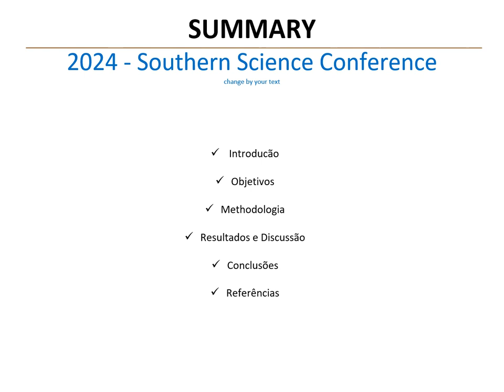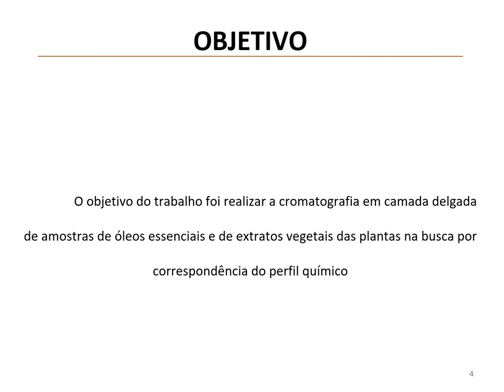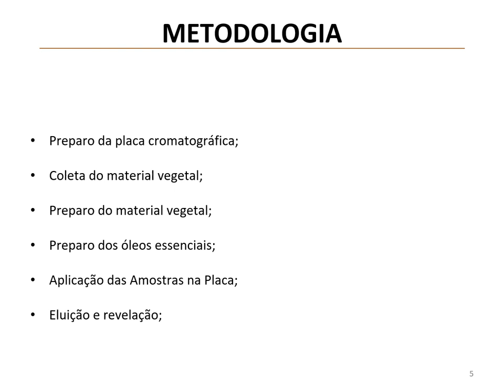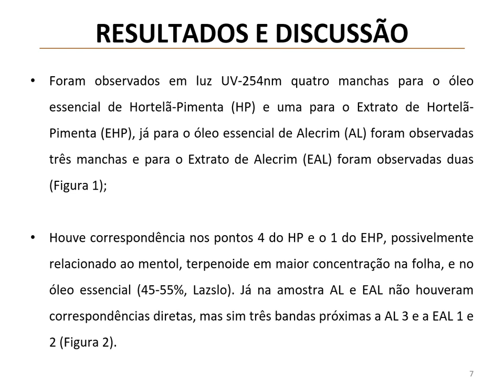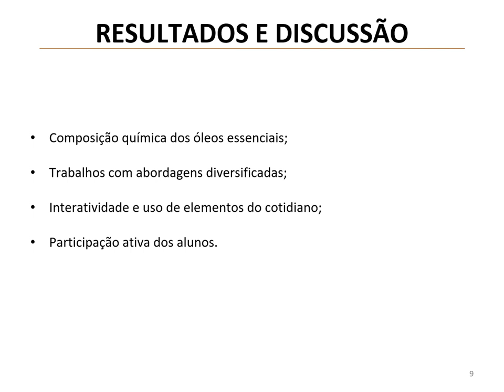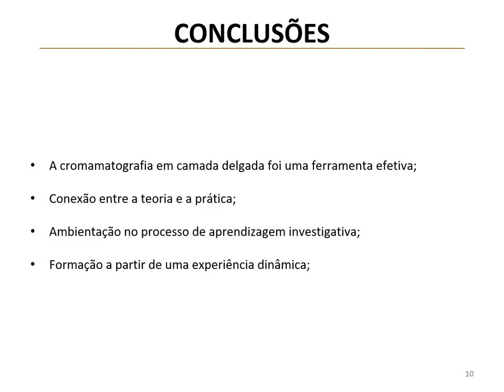PLANT EXTRACTS AND ESSENTIAL OILS: EVALUATION OF PROFILES AS A STRATEGY IN TEACHING CHEMISTRY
Abstract

Background: Thin-layer chromatography (TLC) is a widely used analytical technique for separating mixtures and detecting secondary metabolites. Its integration into chemistry education offers opportunities to connect theoretical concepts with practical applications, particularly when using familiar elements like medicinal plants and essential oils.

Aims: To evaluate the chemical profile correspondence between essential oils and plant extracts using thin-layer chromatography as a teaching strategy in chemistry education.

Methods: The study employed TLC analysis of essential oils and plant extracts from Rosemary (*Rosmarinus officinalis*) and Peppermint (*Mentha piperita*). The methodology included chromatographic plate preparation, plant material collection, extract preparation (2g of leaves in 5mL of 70% ethanol), essential oil dilution (1:1 with ethanol), sample application, and elution using toluene-ethyl acetate (97:3). Compounds were visualized under UV light (254nm) and revealed using 1% vanillin-sulfuric acid reagent.

Results: UV light analysis revealed four spots for peppermint essential oil and one for its extract, while rosemary essential oil showed three spots and its extract showed two. Chemical revelation demonstrated correspondence between samples, particularly for peppermint, where a blue spot likely corresponding to menthol (45-55% concentration) was identified. Rosemary samples showed correspondence in light blue and purple tones.

Discussion: The experimental approach promoted student interaction and critical thinking through hands-on experience with everyday materials. The sensory aspects of the experiment, including aromatic compounds detection and visual analysis, combined with the use of green solvents, enabled active participation throughout the process.

Conclusion: TLC proved to be an effective tool for chemistry education, successfully connecting theoretical concepts with practical applications. The approach facilitated investigative learning and student engagement, contributing to a dynamic educational experience that promoted autonomy and scientific inquiry.